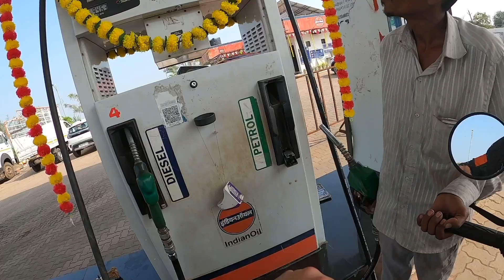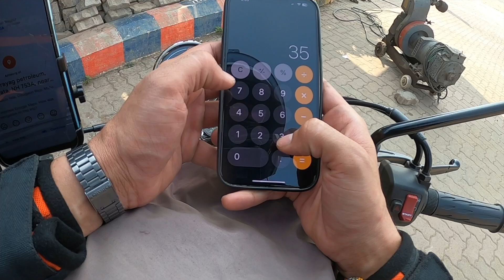🔥 BAWAL MILEAGE OF HARLEY DAVIDSON X440 "Highway Mileage Test" 😱 "ITNI ZADA KI UMEED NAHI THI"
In this video, we'll uncover the remarkable highway mileage of the Harley Davidson X440, and trust me, it's nothing short of 'BAWAL'! 🔥

During our highway mileage test, we pushed the limits of this 440cc beast, and the results are astounding. The Harley Davidson X440 delivered a jaw-dropping 37.2 kmpl, a number that's bound to leave you in awe. We'll take you through the entire journey and explain the factors that contribute to this fantastic efficiency.

Keywords and Hashtags:

Bawal Mileage
Highway Mileage Test
X440 Mileage Marvel
Incredible Fuel Efficiency
440cc Engine Efficiency
Harley Davidson Efficiency
Motorcycle Mileage Test
Harley Davidson X440 Experience
Highway Mileage Secrets
Bike Fuel Efficiency
Mileage King
Impressive Mileage
Motorcycle Efficiency
Harley Davidson Enthusiast
Harley Mileage World Record
This video showcases the true potential of the Harley Davidson X440 when it comes to highway mileage. Share your thoughts on this incredible mileage in the comments below.

👉Follow On Other Social Media Platform:
(Or SEARCH " Happiest Life Deals " On Telegram)
FOR LOOT OFFERS 🔥

Harley Davidson X440 Mileage Test: Surprising Results Revealed!
Real-World Mileage Test on Harley Davidson X440 - What I Discovered!"
Low Mileage on My Harley Davidson X440? Unbelievable!"
Harley Davidson X440 Mileage Challenge: The Truth Unveiled!"
Disappointed by Harley Davidson X440 Mileage?